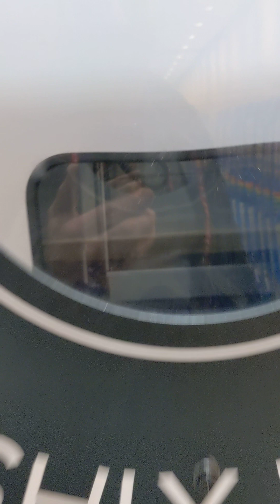Walking around Helsinki Airport